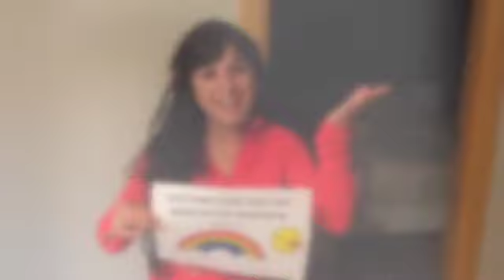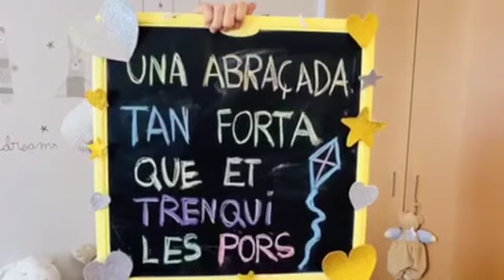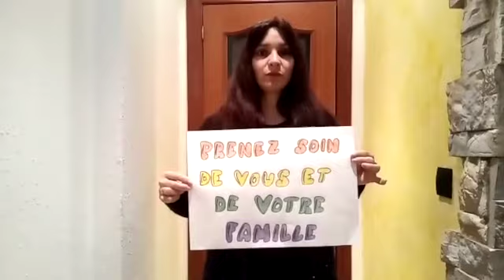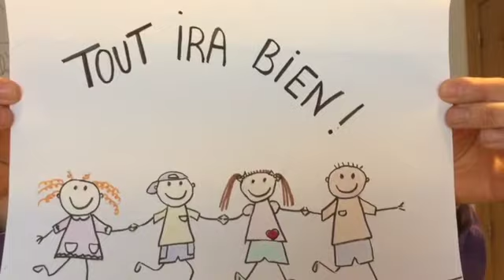ESCOLA ANDORRANA DE LA MASSANA. Sorpresa dels adults de L’EALM.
Sorpresa dels adults de L’EALM pels seus  alumnes durant el confinament.